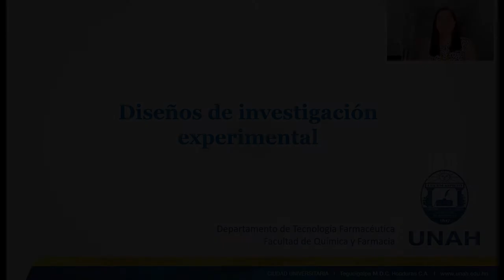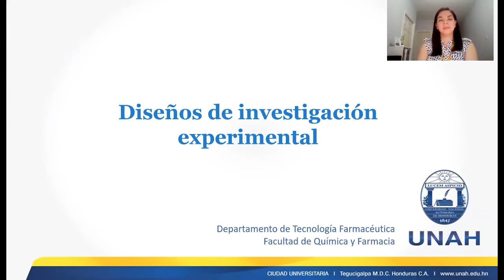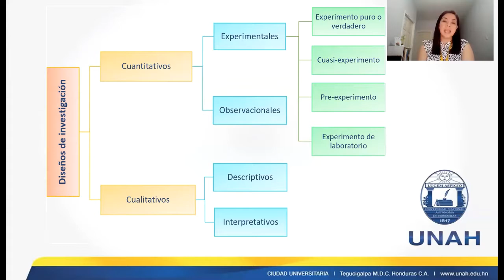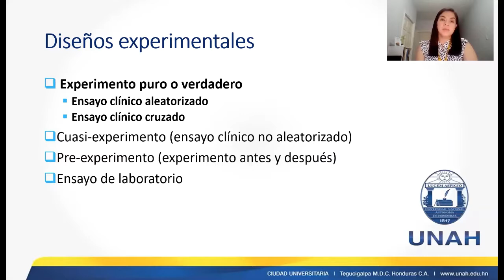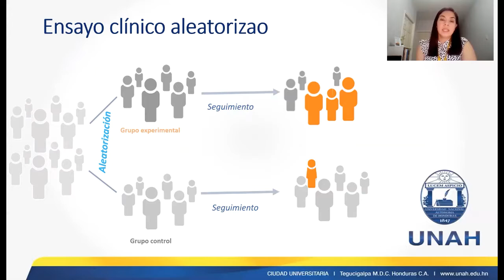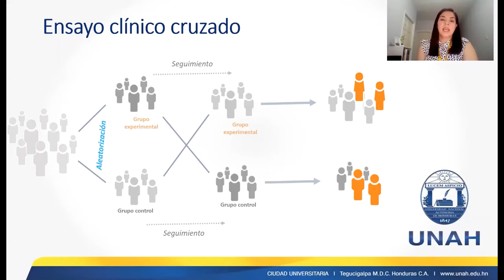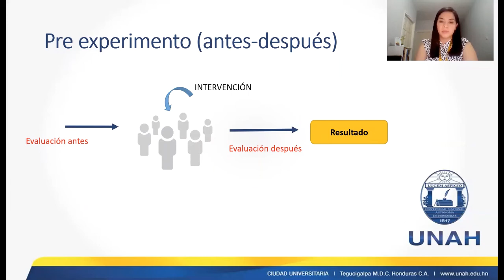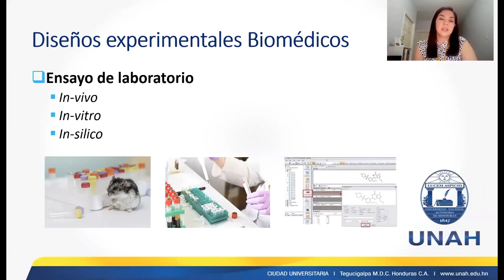Video 3 UNIDAD II diseños experimentales